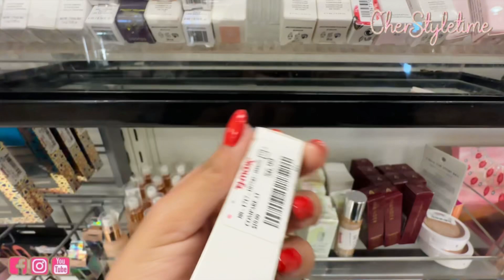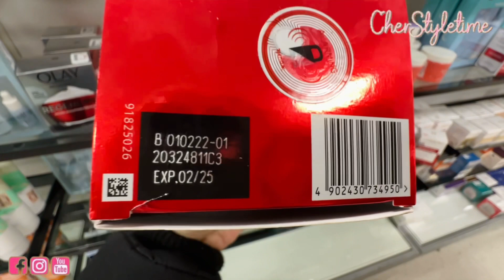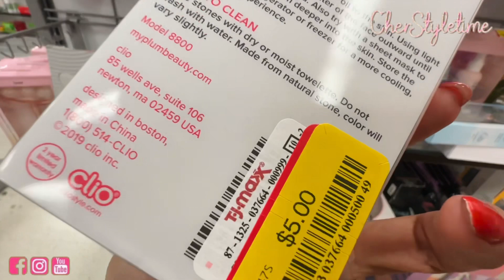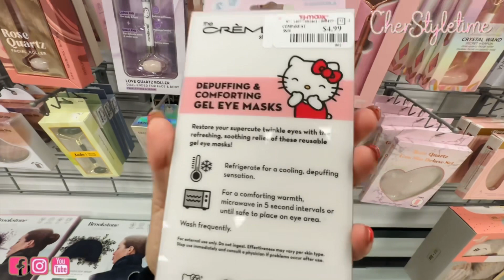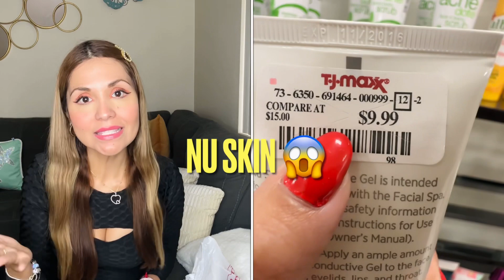TJ MAXX 2023 haul/ TJ MAXX COMPRAS 2023 🏬👚🏬 MARCAS ORIGINALES que puedes ENCONTRAR en tjmaxx 😘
Hola mis chicos hermosos!! ❤️❤️❤️
Bienvenidos a mi canal! 💋💋💋

Bonitos. hoy me acompañan a tjmaxx compras de este año 2023, tjmaxx 2023 haul, les muestro las marcas ogirinales que pueden encontrar en tjmaxx 2023. Espero les guste abrazos inmensos de su amiga Cher.

*** Mis Tesoros todos los productos mostrados en los videos son comprados por mi misma, y mis videos son sobre opiniones propias y con fines de entretenimiento. Siempre consulta a tu medico personal si lo consideras necesario. Besos inmensos

ES VERDAD O MENTIRA QUE SE PUEDE COMPRAR EN ROSS A 49 CENTAVOS (ROSS DRESS FOR LESS LIQUIDACIONES❤
PERUANA VIVIENDO en VEGAS USA ESTADOS UNIDOS 4 MITOS SOBRE VEGAS FAMILIA PERUANA en USA MYTHS❤